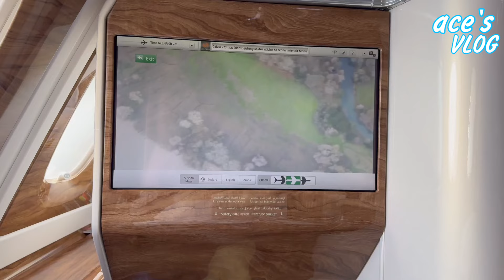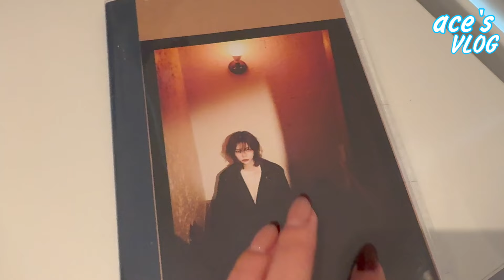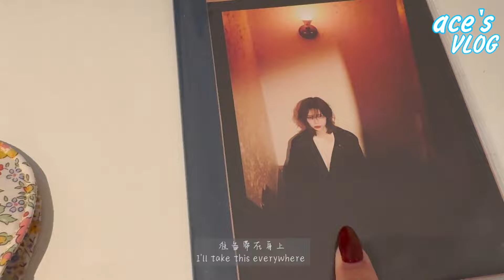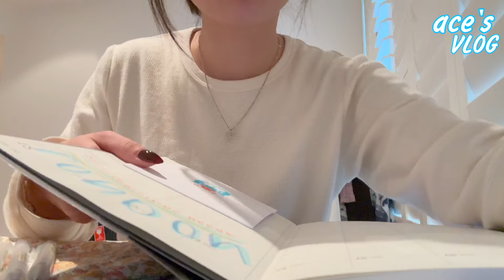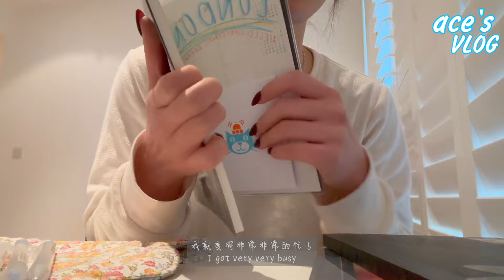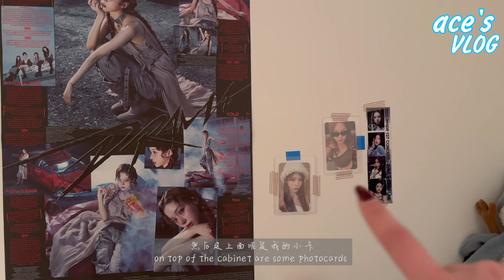🇬🇧 VLOG 32 | It’s Time to❕RESET❕| Happy New Year 🎉 Janvier vlog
ʕ•́ᴥ•̀ʔっ 𝔼𝕢𝕦𝕚𝕡𝕞𝕖𝕟𝕥𝕤 ♡
📷：SONY ZV-1

♥ ꜱᴛᴀʏ ʜᴇᴀʟᴛʜʏ ᴀɴᴅ ᴋᴇᴇᴘ ꜱᴀꜰᴇ ᴇᴠᴇʀʏᴏɴᴇ !! ♥